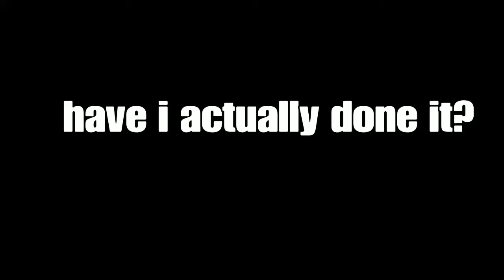I Played...Fortnite in 2022 and it was Odd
Dont ask, bordness leads you to some weird things